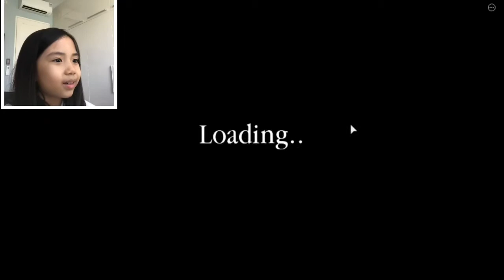Lia made a new obby in Piggy Build Mode and this happened...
Hi everyone this video is about a new map that Lia made in Piggy Build mode, which is an obby.